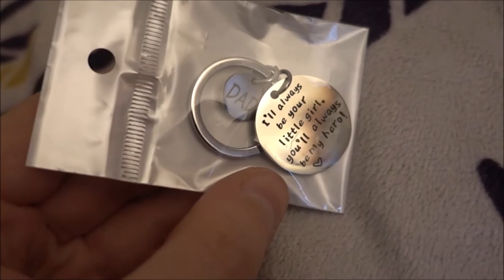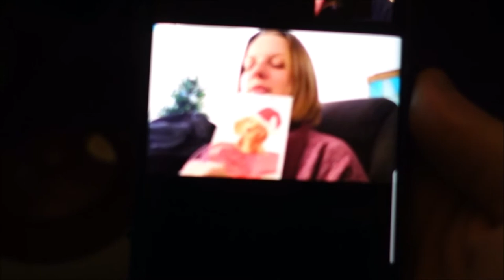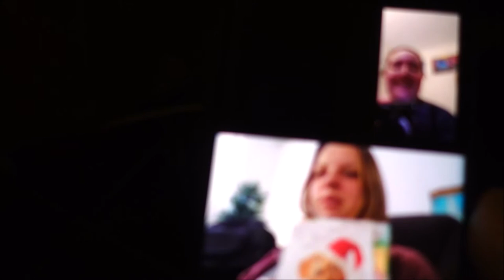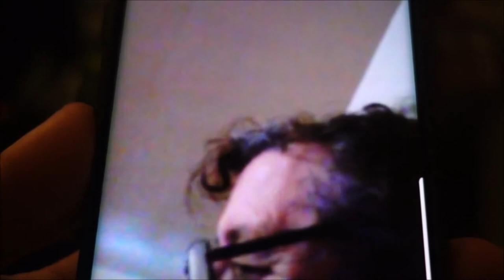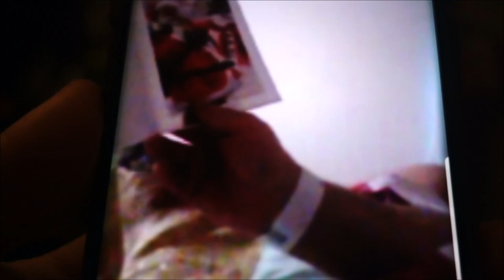What I Got My Family For Christmas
Presents that I gave to my sister, my mom, my dad, and my step mom.